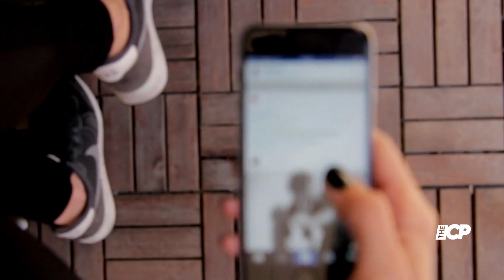Jennifer Lopez shares never seen before images from her wedding to Ben Affleck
ennifer Lopez has shared new photos from her fairy-tale wedding to Ben Affleck as she reflected on one of her “best years” in a post.